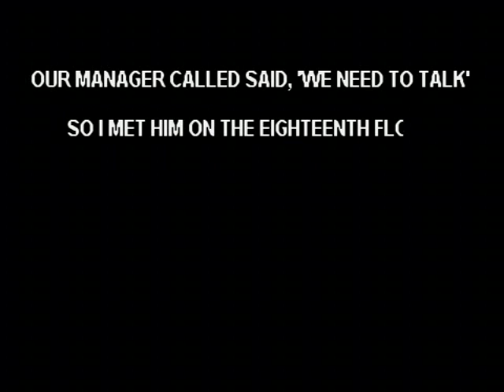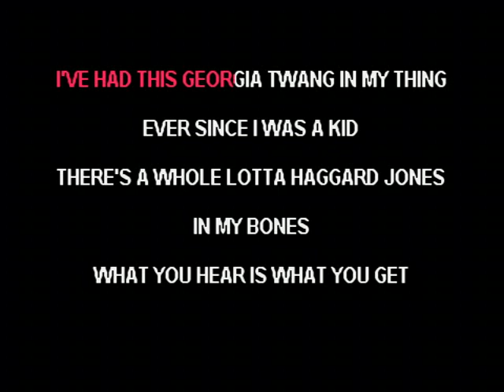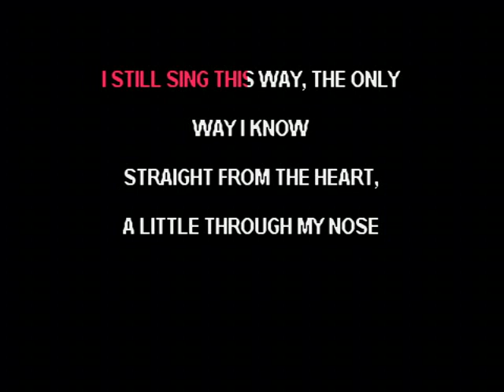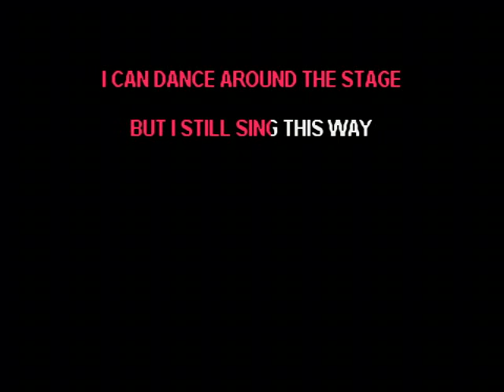I Still Sing This Way - Daryle Singletary